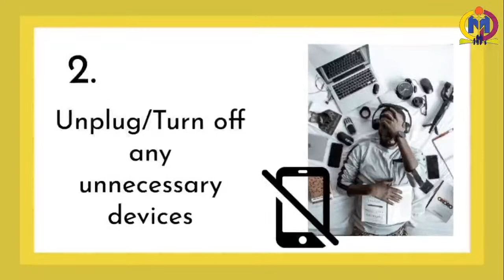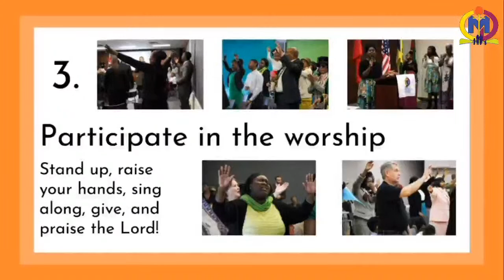The LEG & KNEE - (Body Parts Series)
Welcome to Chosen Generation Ministries' Tuesday night Bible study. We are so glad you could join us.

Each part of the body serves a designed, divine and designated purpose.  Go with us as we explore the purpose of the legs and knees.

Published by Chosen Generation Ministries Inc.